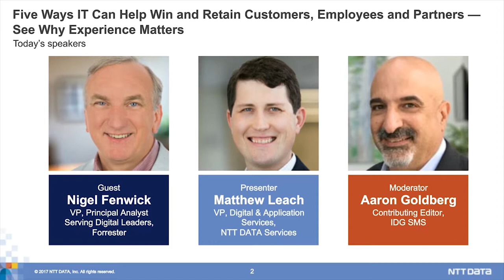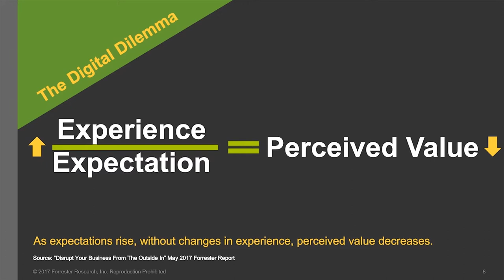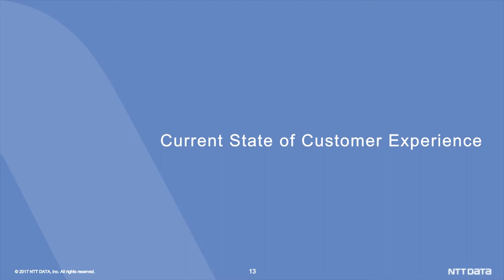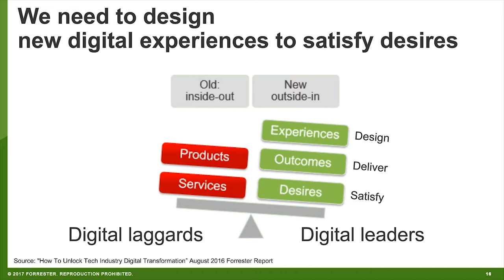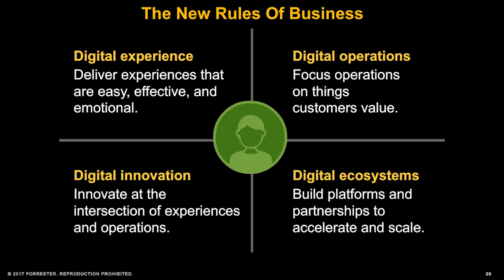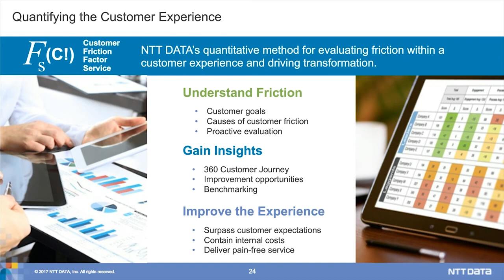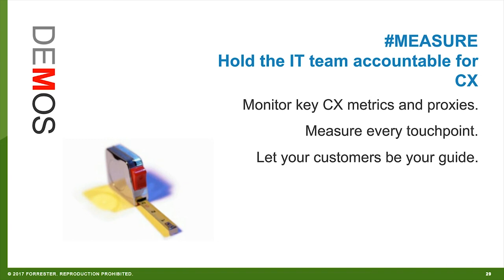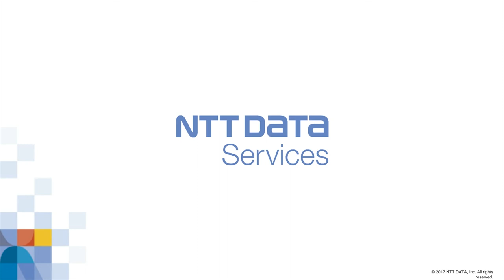Five Ways IT Can Help Win and Retain Customers, Employees and Partners — See Why Experience Matters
Learn the steps your IT team should take to help your business deliver the compelling experiences required to win, serve and retain customers — and how you can measure the results.